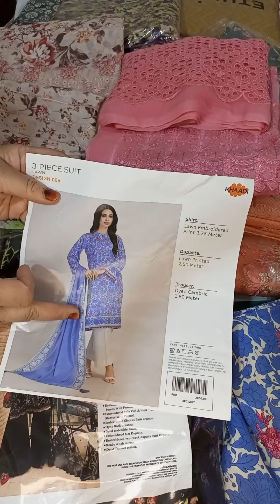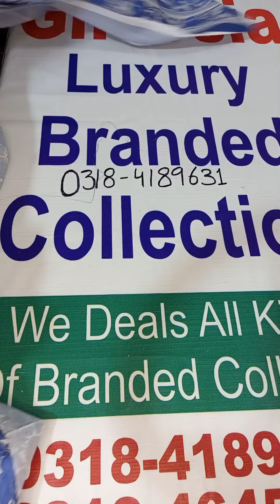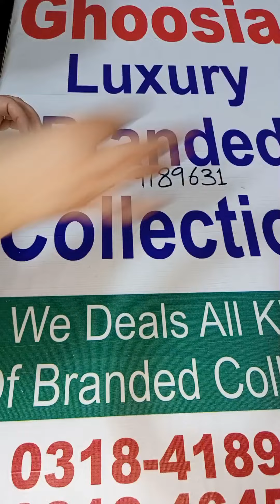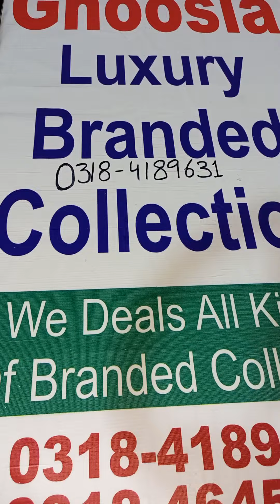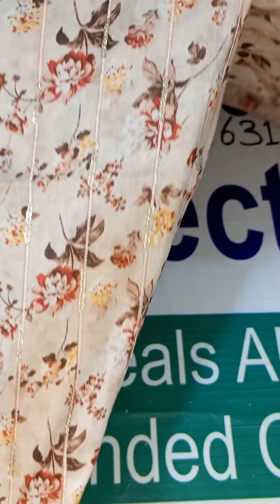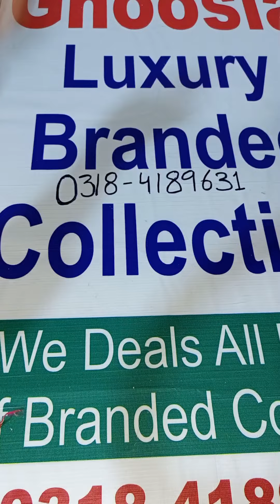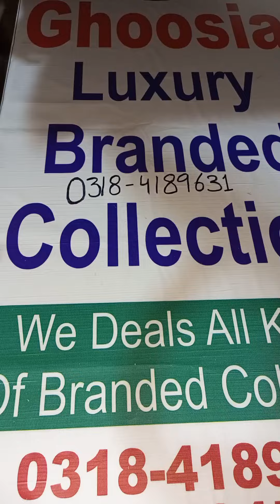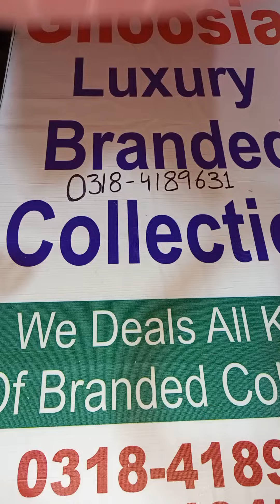Maria B new article, Keyseria, Ethnic, Nishat, khaddi 100% original starting from 1850 watch now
we deal on advance payment

all information is given in the video watch carefully and then book your orders